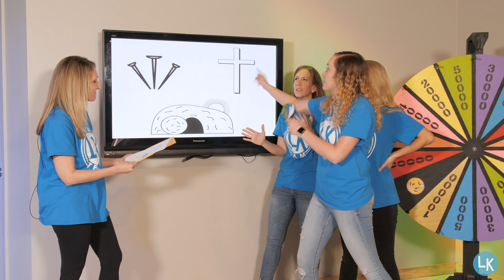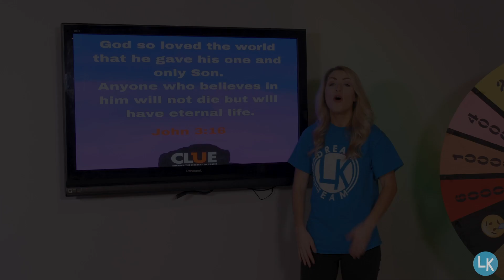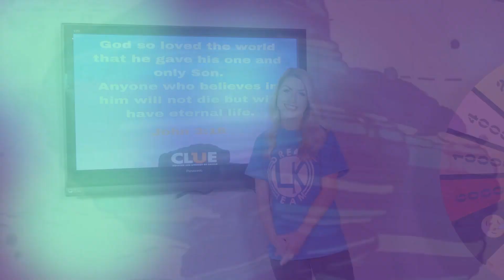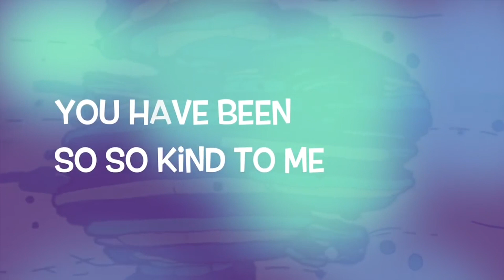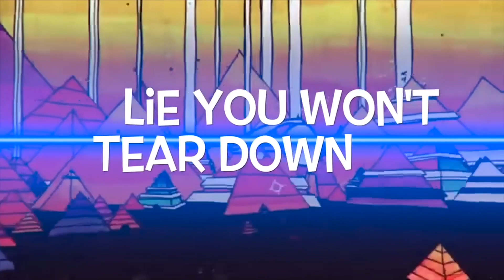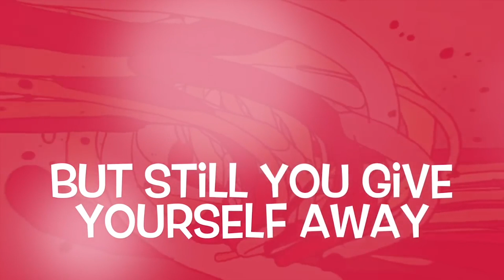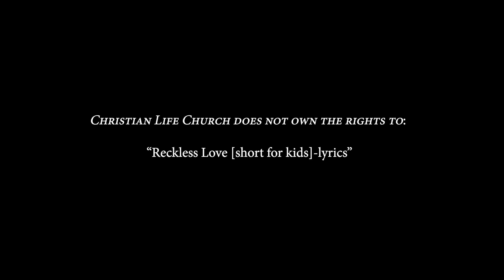Life Kids - Easter Service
BIBLE STORY: The Resurrection of Jesus
SERIES SCRIPTURE: John 3:16

Worship Songs:
"Alive" by Hillsong Young & Free
"As the World Shakes" by Hillsong Kids